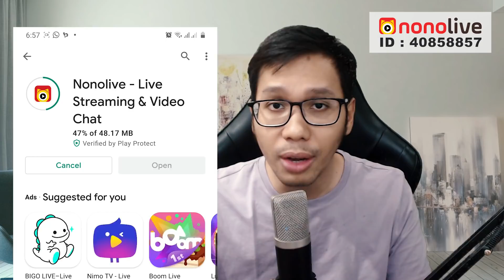TOXIC NGATAIN ORANG TUA? KITA KASI PELAJARAN! - PUBG MOBILE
Editor: Adobe Premier Pro/Sony Vegas
Screen Recorder: ELGATO HD60S
Device: IPAD PRO 2018, Iphone XS Max, Note 9

PC SPECS
Processor: Intel I9-7920x @ 2.90 GHz
Ram: Corsair 32 Gb
VGA: Nvidia Geforce RTX 2070